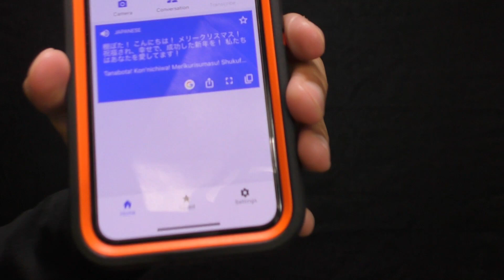😎🇯🇵 棚ぼた！ こんにちは！ 日本 👋🏽 2021年12月 🌐 素晴らしいクリスマスと新年を！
Merry Christmas! Have a blessed, happy, & successful new year! We love you!

¡Feliz Navidad! ¡Que tenga un año nuevo bendecido, feliz y exitoso! ¡Te amamos!

Счастливого Рождества! Счастливого, счастливого и успешного Нового года! Мы любим тебя!

聖誕節快樂！ 祝您新的一年幸福、快樂、成功！ 我們愛你！

圣诞节快乐！ 祝您新的一年幸福、快乐、成功！ 我们爱你！

क्रिसमस की बधाई! आपका नया साल धन्य, खुश और सफल हो! हम तुमसे प्यार करते हैं!

Maligayang Pasko! Magkaroon ng isang mapalad, masaya, at matagumpay na bagong taon! Mahal ka namin!

Joyeux Noël! Passez une nouvelle année bénie, heureuse et réussie! Nous t'aimons!

Frohe Weihnachten! Ein gesegnetes, glückliches und erfolgreiches neues Jahr! Wir lieben dich!

Feliz Natal! Tenha um ano novo abençoado, feliz e de sucesso! Nós te amamos!

メリークリスマス！ 祝福され、幸せで、成功した新年を！ 私たちはあなたを愛してます！

메리 크리스마스! 새해 복 많이 받으시고 행복하시고 성공하세요! 우리는 너를 사랑해!

Selamat Hari Natal! Semoga tahun baru yang diberkati, gembira, dan berjaya! Kami sayang awak!

สุขสันต์วันคริสต์มาส! สวัสดีปีใหม่มีความสุขและประสบความสำเร็จ! พวกเรารักคุณ!

Giáng sinh vui vẻ! Chúc một năm mới may mắn, hạnh phúc và thành công! Chúng tôi yêu bạn!

Selamat Natal! Semoga tahun baru Anda diberkati, bahagia, dan sukses! Kami mencintai kamu!

عيد ميلاد مجيد! أتمنى لك سنة جديدة مباركة وسعيدة وناجحة! نحن نحبك!

חג מולד שמח! שתהיה לך שנה טובה, שמחה ומוצלחת! אנחנו אוהבים אותך!

Krismasi Njema! Uwe na mwaka mpya wenye baraka, furaha na mafanikio! Tunakupenda!

“The blessing of the Lord, it maketh rich, and he addeth no sorrow with it.” (-Proverbs 10:22, Bible.)

СПАСИБО!
谢谢！
¡GRACIAS!
धन्यवाद!
DANKE!
JE VOUS REMERCIE!
OBRIGADO!
!תודה
ありがとうございました！
고맙습니다!
감사합니다!
Terima kasih!
شكرا لك!
Terima kasih!
תודה!
Asante!
COPYRIGHT (©) 2021 ~ HDJRII, THI\CGG.